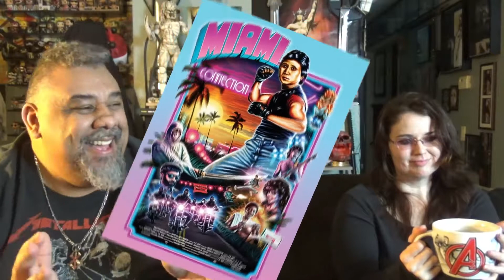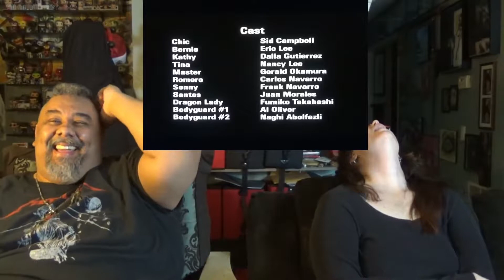MOVIE DOJO EPISODE 51 (Ninja Busters Spoiler Review)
What's up all you Samurai Assassins! We all know Ninjas are more deadlier then Ghosts! Luckily for us we have the Ninja Busters! Is this film a hidden gem for it's genre? Or is it complete garbage? Watch our spoiler review with Reactions and find out!